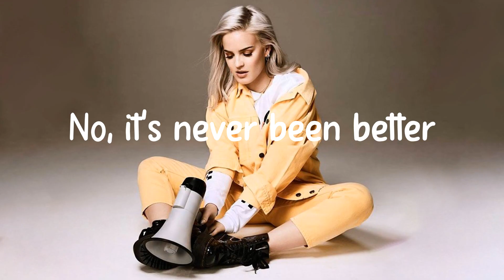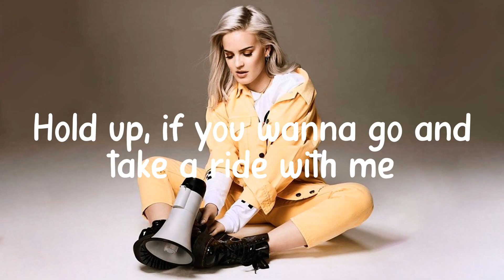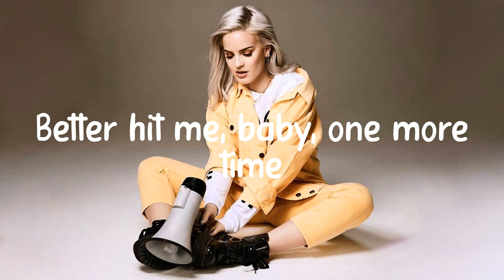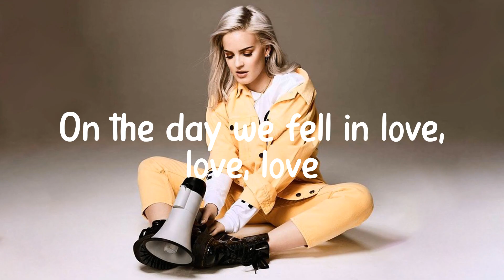2002 - Anne-Marie (Lyrics) Adele, Christina Perri,... MIX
2002 - Anne-Marie (Lyrics) Adele, Christina Perri,... MIX

Lyrics:
2002 - Anne-Marie (Lyrics) Adele, Christina Perri,... MIX
2002 - Anne-Marie (Lyrics) Adele, Christina Perri,... MIX
2002 - Anne-Marie (Lyrics) Adele, Christina Perri,... MIX
2002 - Anne-Marie (Lyrics) Adele, Christina Perri,... MIX
2002 - Anne-Marie (Lyrics) Adele, Christina Perri,... MIX